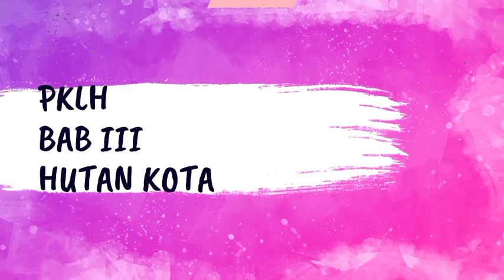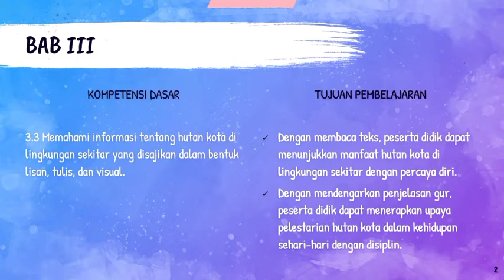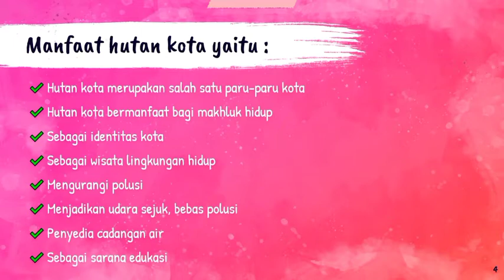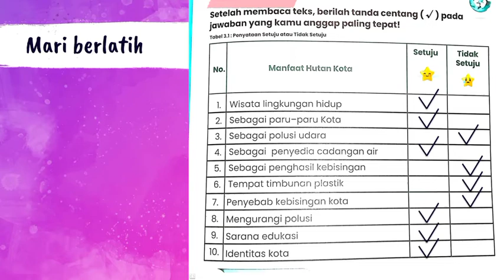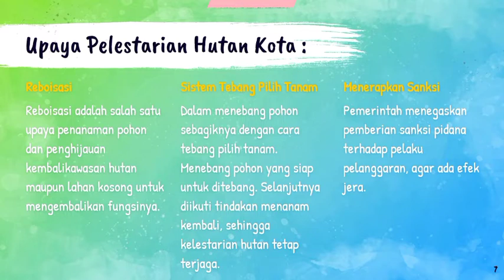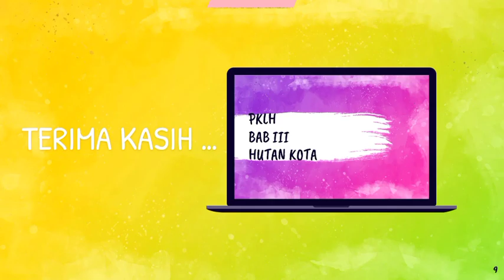Pembelajaran PKLH Bab 3 Pertemuan 2